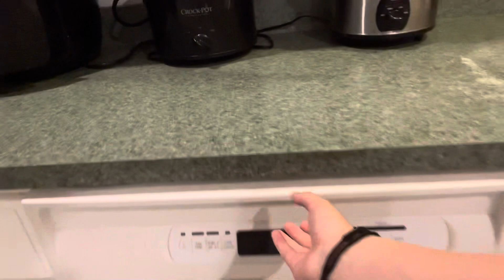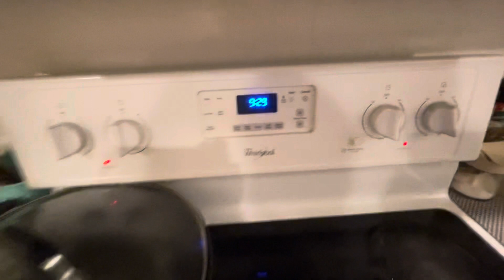COOKING AT 3 AM GONE WRONG 😱😱 ***NOT CLICKBAIT***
cooking pasta at 3 AM but something unexpected happens??? watch to find out what it was 😱😱